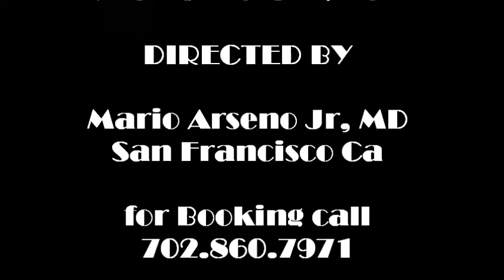Alexis y la Original,Mario Arseno MD,Monchi Estevez.wmv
salsa san francisco,music,fiesta,alexis,mario